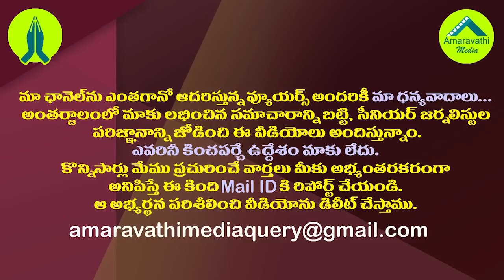జగన్ లేఖ తర్వాత జస్టిస్ ఎన్వీ రమణ వ్యాఖ్యలు ఇవే| Justice NV Ramana Comments After CM YS Jagan Letter